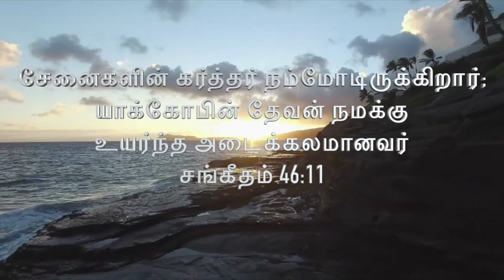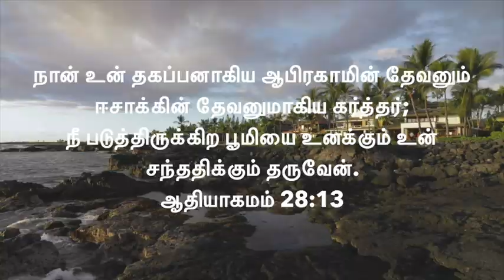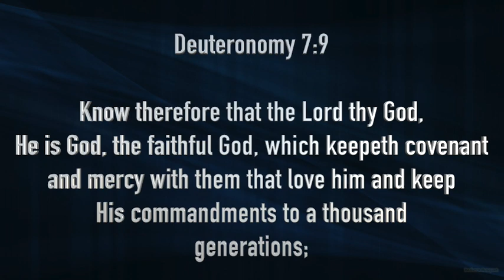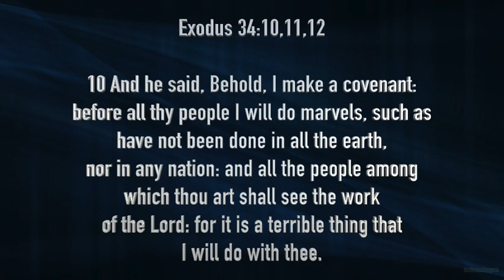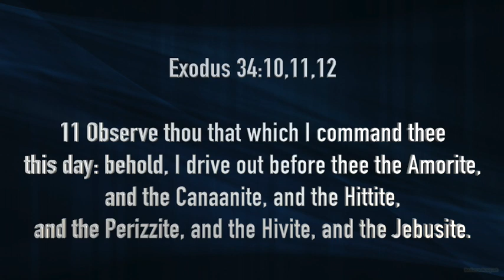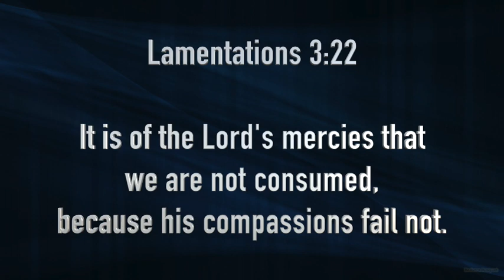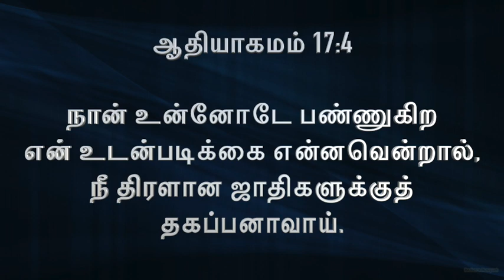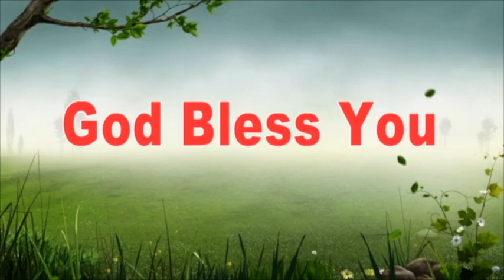PHILADELPHIA CHURCH KGF, 1st MESSAGE 30-05-2021 9:30 AM by Rt.Rev.Dr.MONOVAH NICKELSON